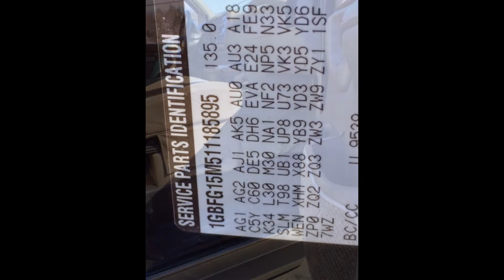2010 Chevrolet Express Wheelchair Van, Hazleton, PA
Call Steve Hoppy (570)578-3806 for more information.